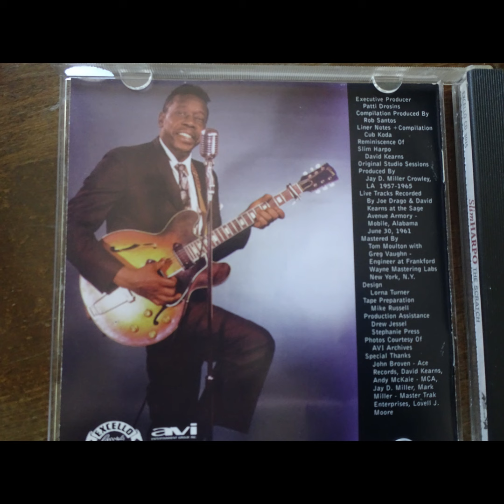Slim Harpo & The King Bees LIVE Big Boss Man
LIVE  June 20, 1961 at the Sage Avenue Armory, Mobile Alabama